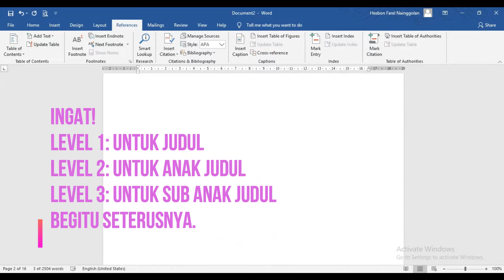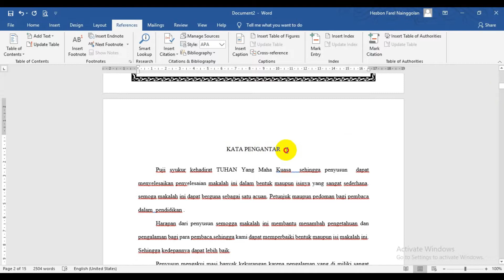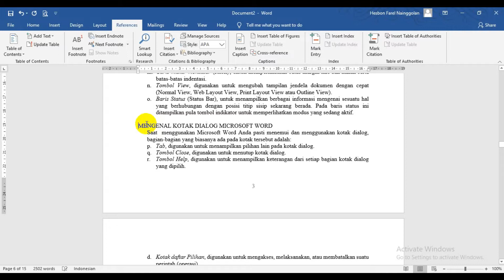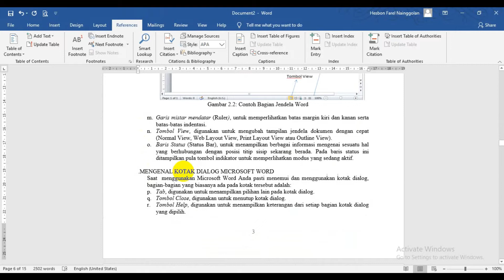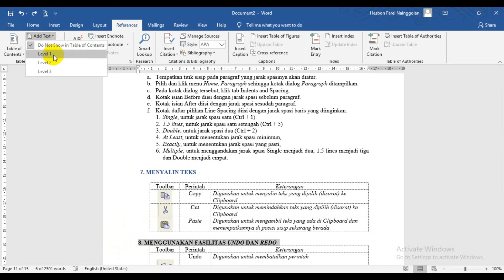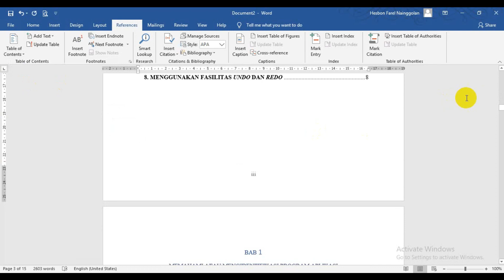Membuat Daftar Isi Otomatis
Tutorial membuat Nomor Halaman secara otomatis jauh lebih mudah. Maka manfaatkan dan maksimalkan semua fasilitas aplikasi Ms. Word dengan baik.